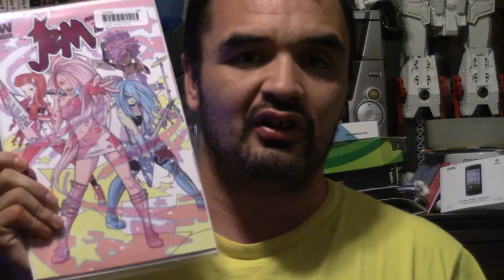Response to TLHCG's JEM Retrospective : Why Jerrica Kept Jem as Secret from Rio 1/2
Here I try to answer that question that has plaqued fans for 30 years now